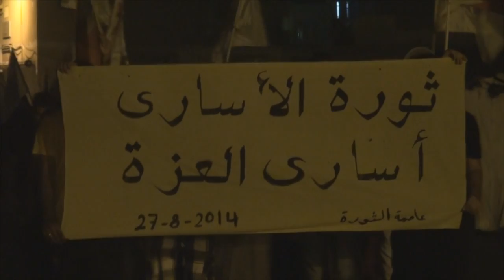مسيرة "ثورة الأسارى .. أسارى العزة" في سترة مهزة 2014\8\27 Bahrain